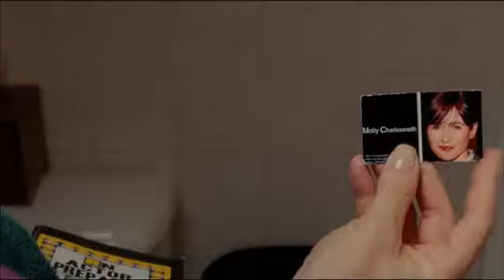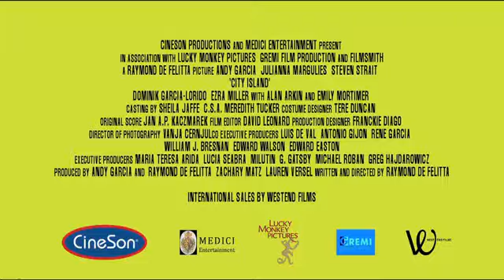City Island - Trailer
Una commedia scoppiettante con una famiglia di personaggi bizzarri e l'arrivo di un problematico elemento estraneo...

Regia: Raymond De Felitta.  Con: Andy Garcia, Julianna Margulies, Steven Strait, Emily Mortimer, Ezra Miller, Dominik García-Lorido, Alan Arkin.